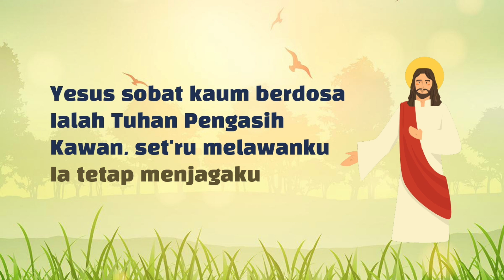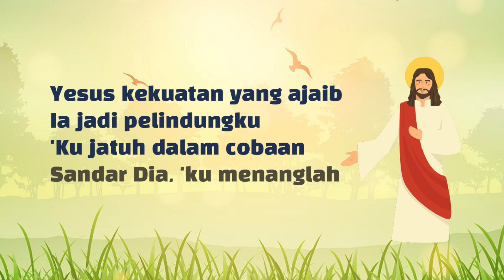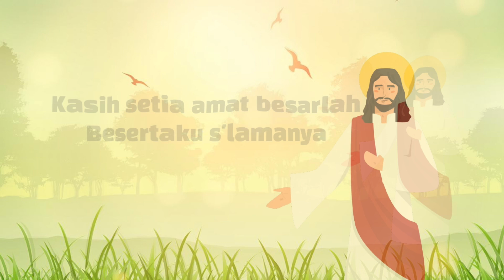Yesus Sobat Orang Berdosa (KPPK 181) | Warisan Himne Majalah Kita November 2022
Yesus Sobat Orang Berdosa/ Yesus Sobat Kaum Berdosa (KPPK 181) | Warisan Himne Majalah Kita November 2022

Lirik:
1
Yesus sobat kaum berdosa, Ialah Tuhan Pengasih
Kawan, set'ru melawanku, Ia tetap menjagaku

REFF
Yesus kekuatan yang ajaib, Ia jadi pelindungku
'Ku jatuh dalam cobaan, sandar Dia, 'ku menanglah

2
Haleluya, Tuhan ajaib, Haleluya, sobatku
Kasih setia amat besarlah, besertaku s'lamanya
REFF

CREDITS:
Slides template - Teacher Newsletter Presentation